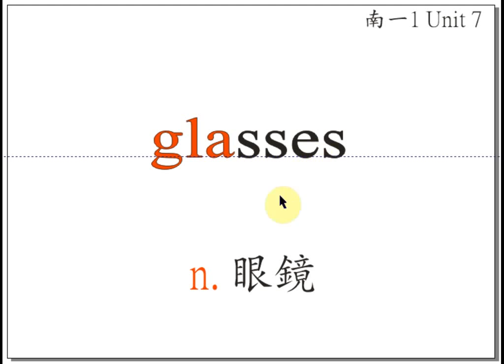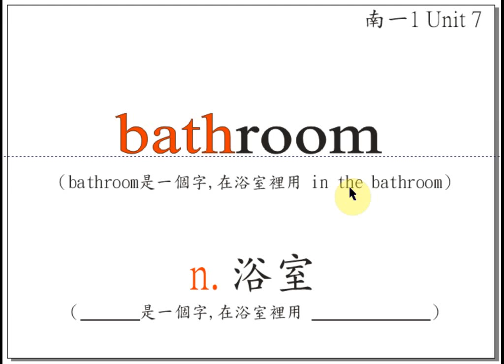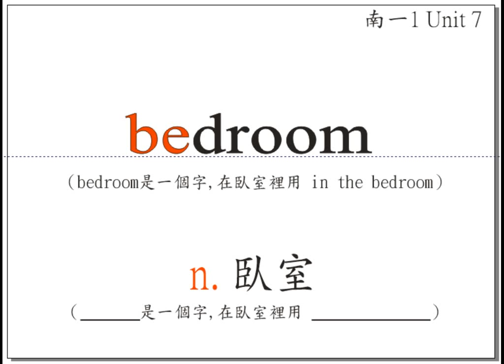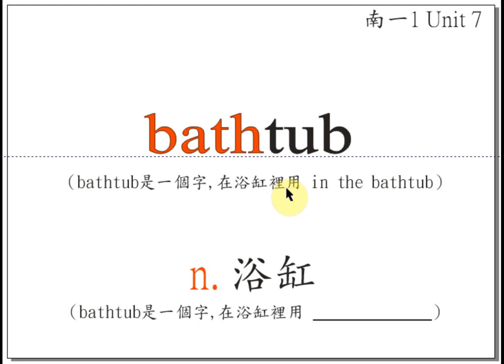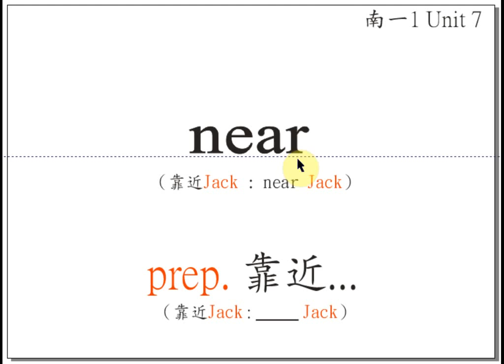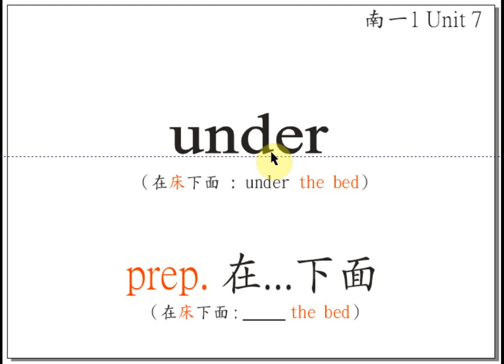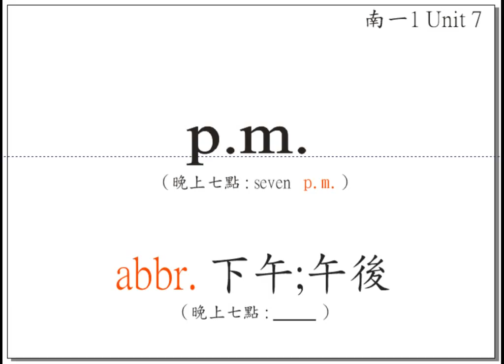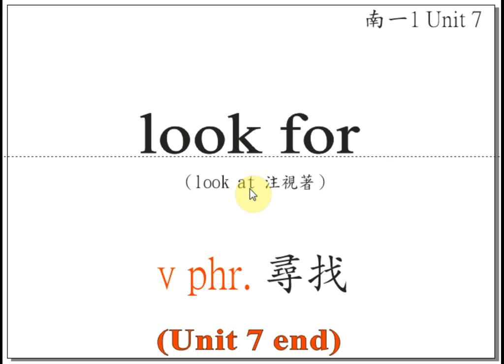南一(一)-7 單字